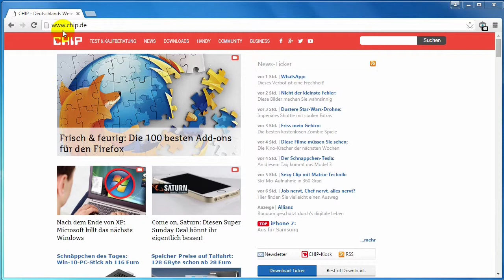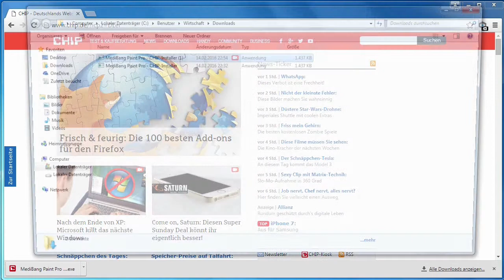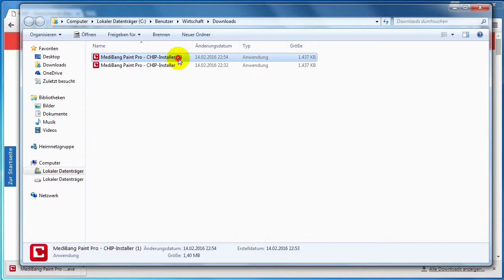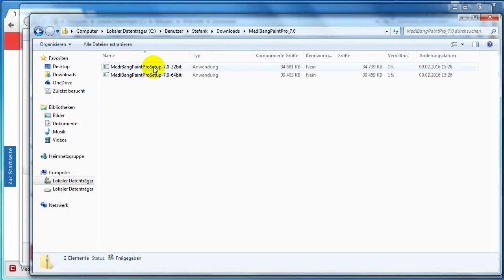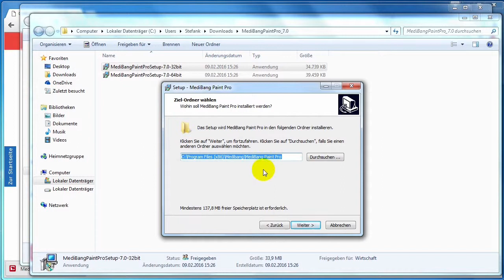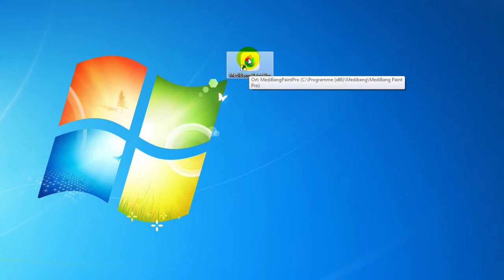06 Programme installieren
Hier sieht man die Installation eines Programms von der chip-Homepage. Aufpassen, zuerst öffnet sich ein Download-Helfer, der Werbung mitbringt. Erst im zweiten Abschnitt wird das eigentliche Programm installiert.